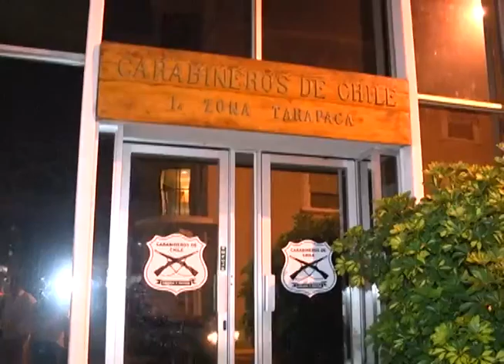AMPLÍAN PLAZO DE INVESTIGACIÓN